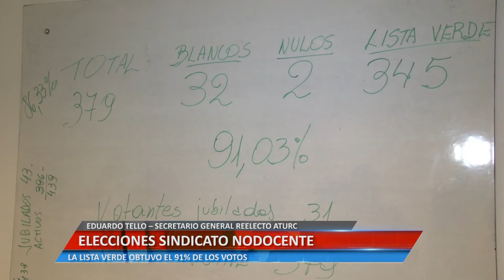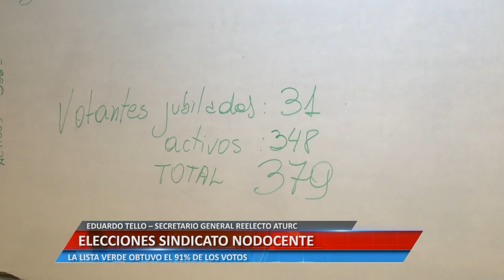ELECCIONES SINDICATO NODOCENTE - EDUARDO TELLO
LA LISTA VERDE OBTUVO EL 91% DE LOS VOTOS.

Facebook.com/uniriotv
Twitter.com/uniriotv
Instagram.com/uniriotv
Web - uniriotv.unrc.edu.ar
o envianos un email a
UniRio TV
Universidad Nacional de Río Cuarto
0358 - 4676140